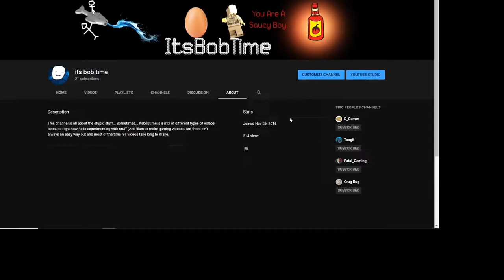21 Subscribers And 500 Views Celebration.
lol. but really, thanks so much. :D